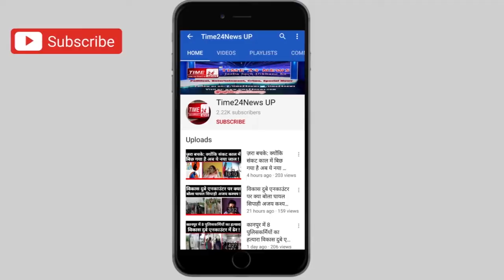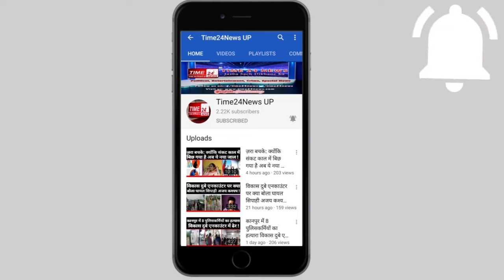मौत के बाद हिन्दू पड़ोसीयों ने हाथ खींचे, अजनबी मुस्लिम मदद के लिए आया आगे!